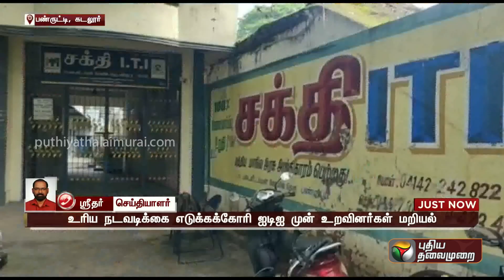தேங்காய் பறிக்க மாணவர்களை அழைத்து சென்ற ஆசிரியர்.. மாணவனுக்கு நடந்த கொடூரத்தின் உச்சம்.! | PTT